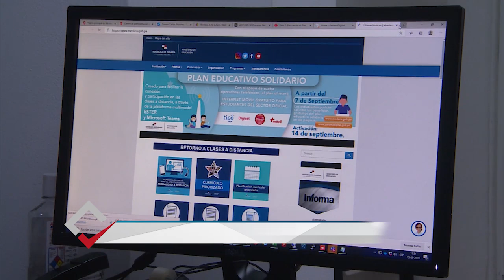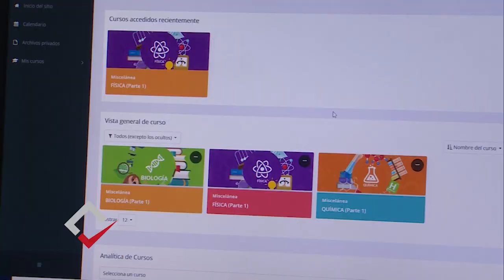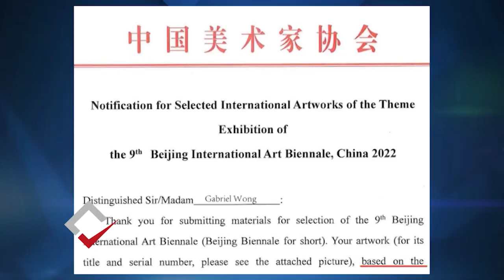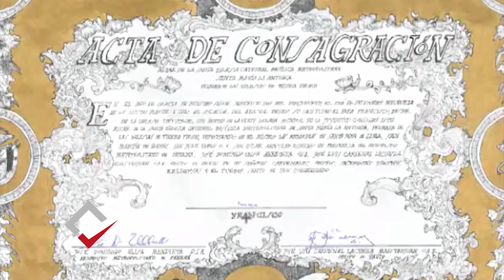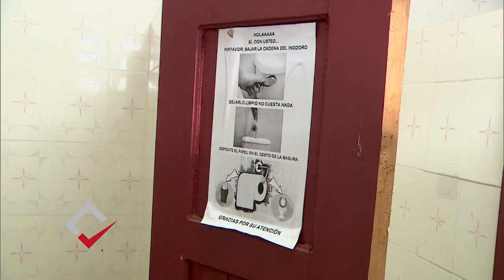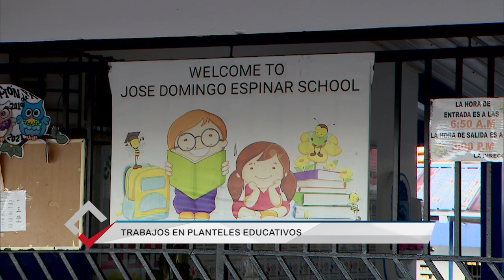¿Y qué hay de bueno?: 4 de febrero de 2022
A través de la iniciativa casa transitoria, Aldeas Infantiles SOS acoge a niños migrantes que llegan a la provincia de Darién sin familiares o tutores.

El proyecto Salúdate Panamá apoya a jóvenes en educación, liderazgo y acción comunitaria.